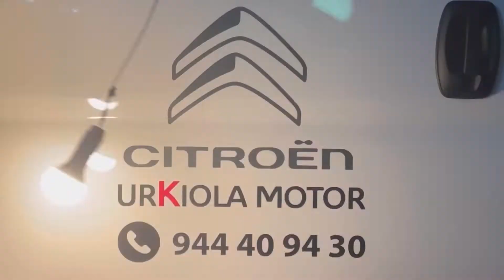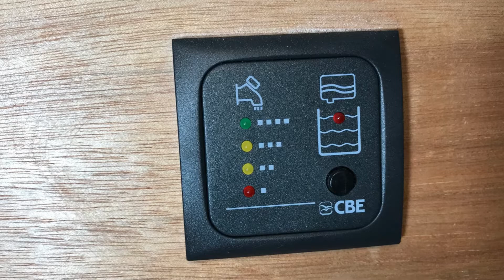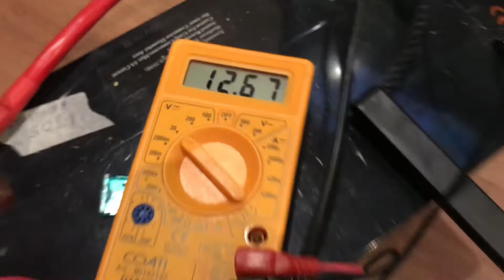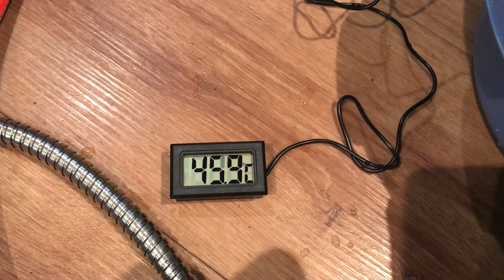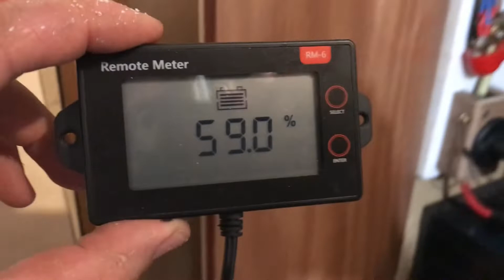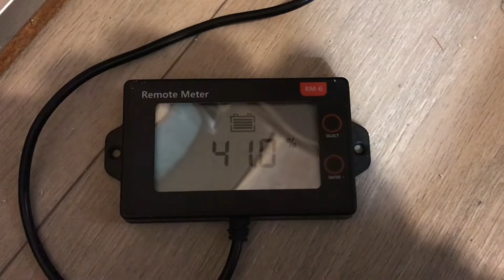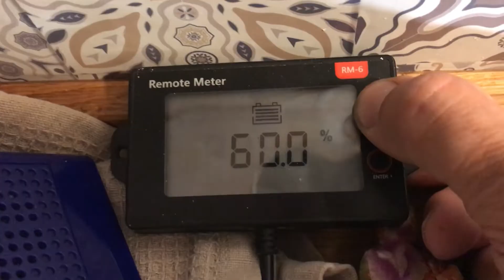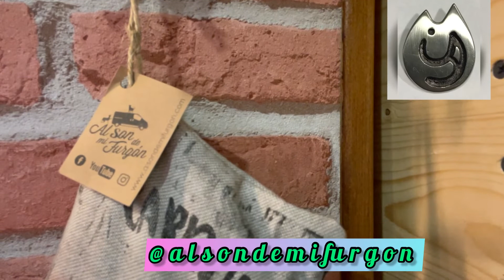19# FONTANERIA PARTE 2 (URKIOLAMOTOR)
¡¡YA QUEDA MENOS!! Este apartado no es tan importante, pero en mi caso quería tener más comodidades y aquí os enseño el boiler o calentador de agua, una prueba de como funciona y se instala todo para poder tener AGUA CALIENTE. También enseño la manera de poder darnos una ducha dentro de esta furgo, que no es grande pero que ¡tiene todo lo necesario! El puzzle va tomando forma... en la camperización de @urkiolamotor